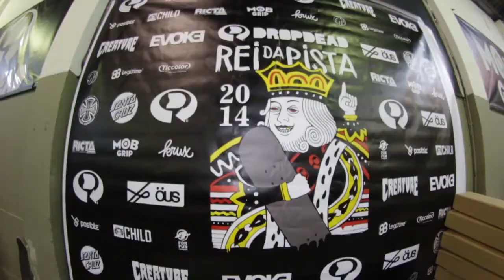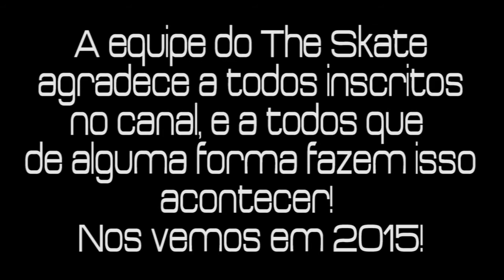The Skate - Retrospectiva 2014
Mesmo o The Skate sendo um canal novo, de apenas 4 meses, fizemos uma retrospectiva com os melhores momentos! Muito obrigado a você que nos assiste e nos ajuda a realizar esse sonho! Nos vemos em 2015!